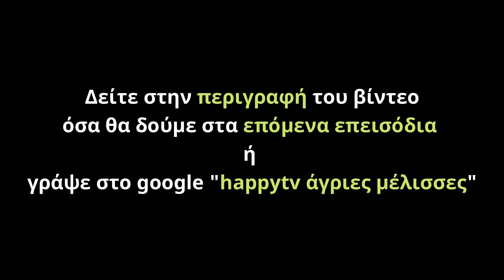ΑΓΡΙΕΣ ΜΕΛΙΣΣΕΣ ΕΠΕΙΣΟΔΙΟ 116 - ΔΕΥΤΕΡΑ 29/3/21